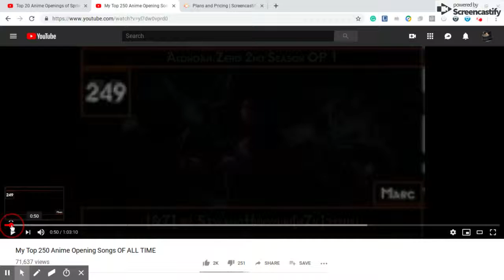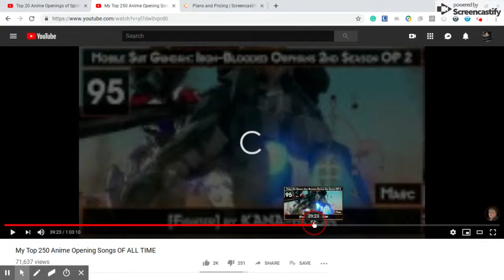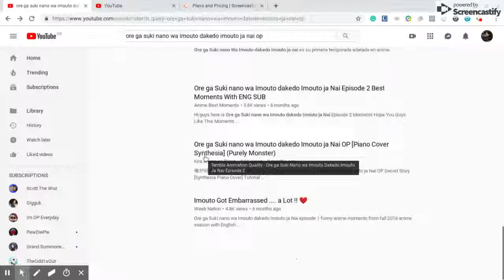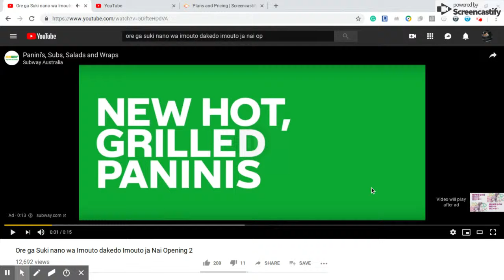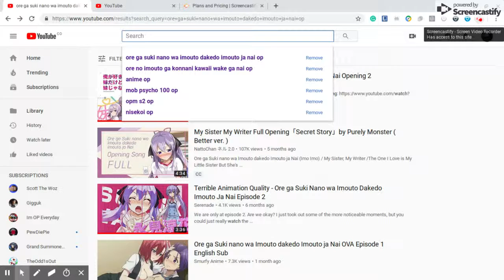lets rant: anime op pt 2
just pt 2 cause i have a free software